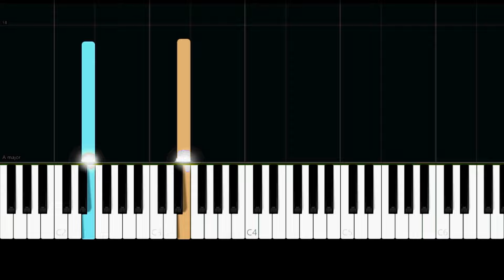Yiruma - River Flows In You (Easy Piano Tutorial)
✨ Easy Piano Tutorial/How to play the song "River Flows In You" by "Yiruma".